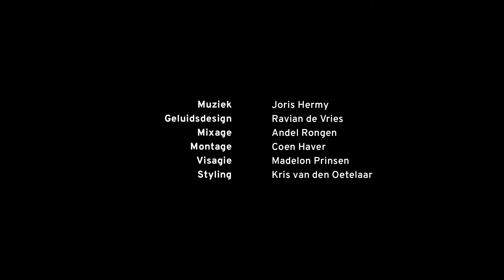FLORIS & PIP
Floris & Pip is an enchanting little story directed by Coen Haver and Joanne Hakkert. It tells the story of 10 year old Floris who’s in love with Pip, the most beautiful girl of his school. One day, an old man tells Floris that each 50 years the castle of Helmond will transform into a huge sand castle. On the night of the transformation, Floris asks Pip to go to the castle with him.